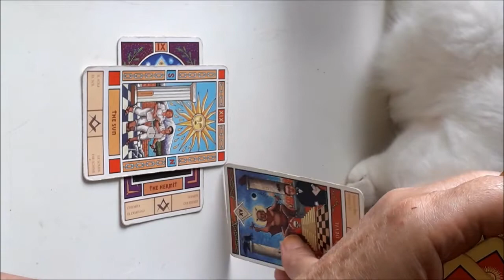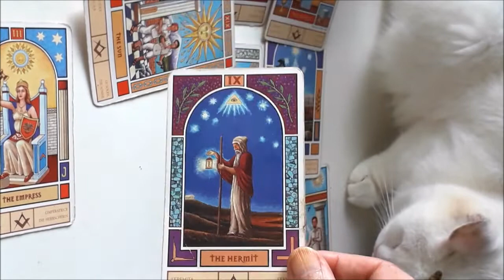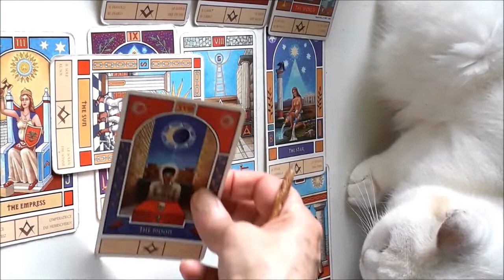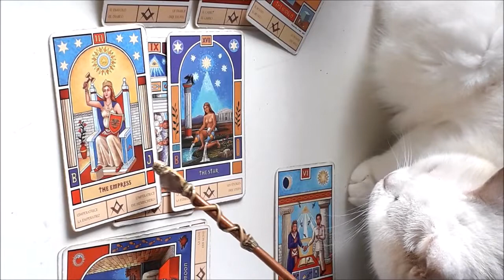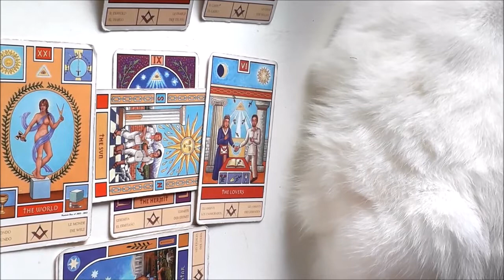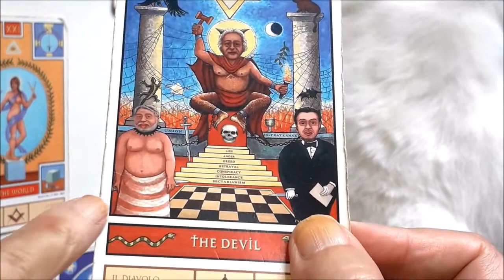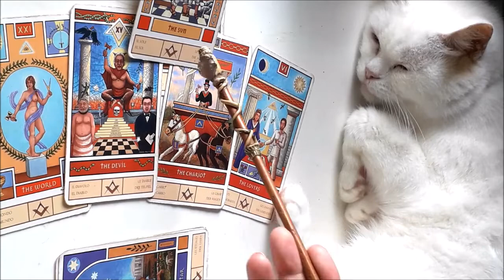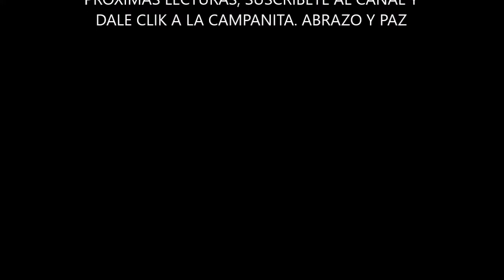SAGITARIO AMOR NECESITARAS UN TIEMPO DE AISLAMIENTO PERO HAY ALGUIEN QUE NO DEBES DE DEJAR DE VER